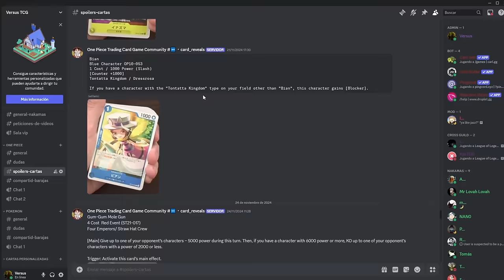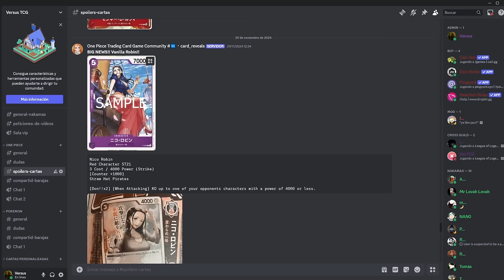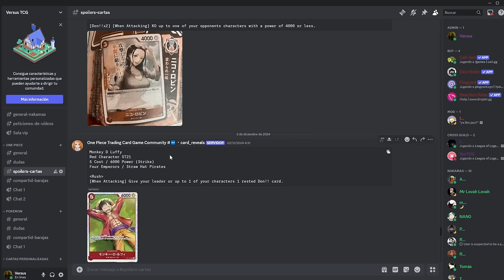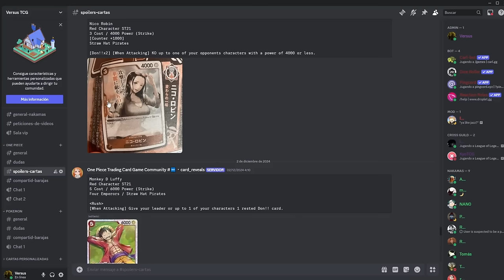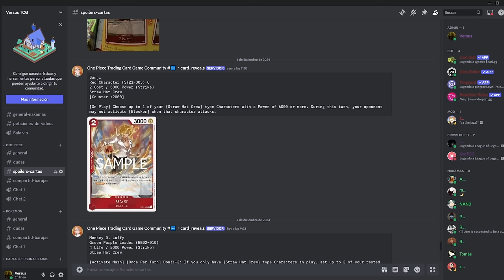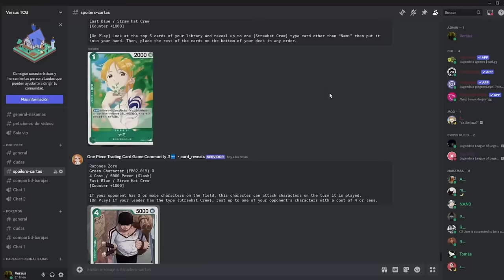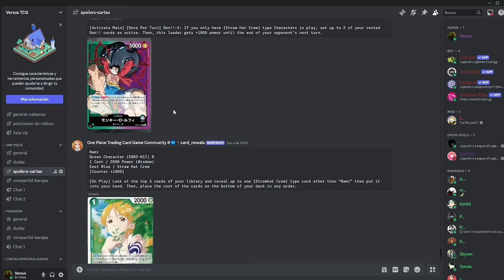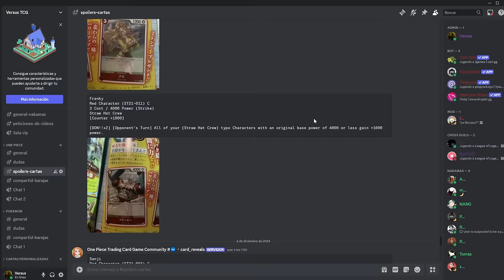ANALIZAMOS LOS ULTIMOS SPOILERS DEL ST21 Y DE EB02 | ONE PIECE CARD GAME EN ESPAÑOL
Hoy le damos un vistazo por encima a las nuevas cartas del St21 y de Eb02 incluido el nuevo lider Luffy verde morado